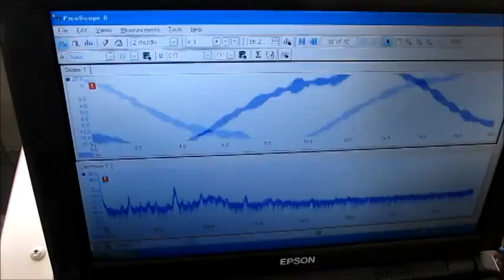‹統計的な考え方›を利用した「超音波技術」 Ultrasonic experiment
１）先入観や経験は正しくないことがあると考える必要があります

２）モデルの本質を考えるためには、

１）各種の基礎技術（注）に基づいて、対象に関する、

D1=客観的知識（学術的論理に裏付けられた洗浄理論）
D2=経験的知識（これまでの洗浄結果）

２）統計的思考法を、

３）　AIC の利用により、

４）　作成したモデルに基づいて

５）　時間と効率を考え、

５－１）「論理モデル作成事項」を考慮して

５－２）実状のデータや新たな情報によりモデルを修正・検討する

５－３）検討メンバーが合意できるモデルにより

参考